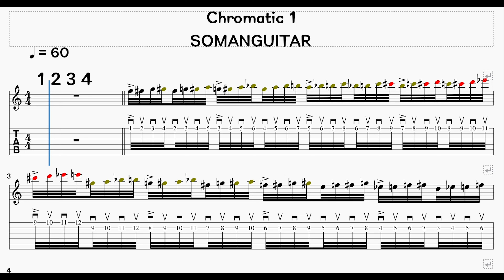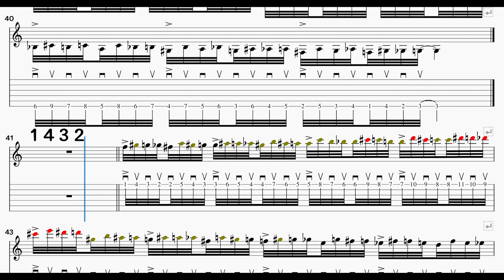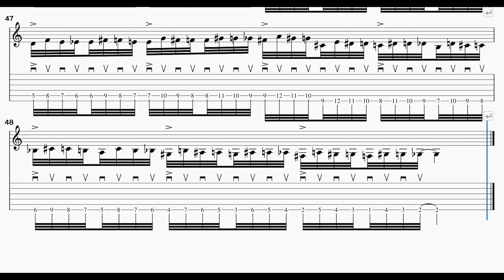수평 32B 1번 (행신동 실용음악학원 소만마을 기타교습소)